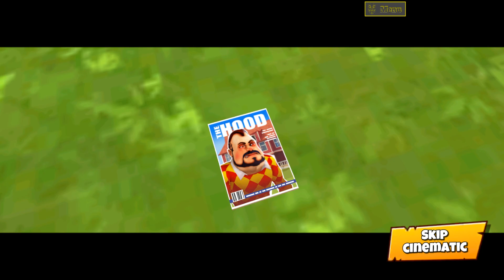Dark Riddle 21.5.0 Mod. Unlock all new characters and house : Dark Riddle Player: Part 281